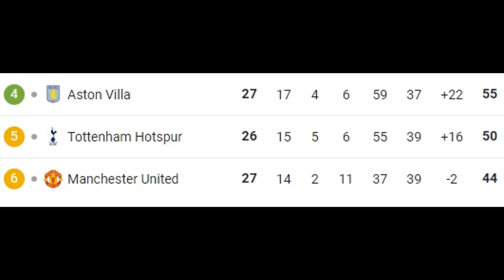How does Man United participate in the Champions League?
Manchester United face an uphill battle to secure Champions League football
With 11 games to go, United need to overthrow one of Aston Villa or Tottenham
Erik ten Hag thinks Manchester United can still secure Champions League football this season
Despite defeat to Manchester City opening up an 11-point gap on the top four, Erik ten Hag is refusing to throw the towel in on Champions League football.